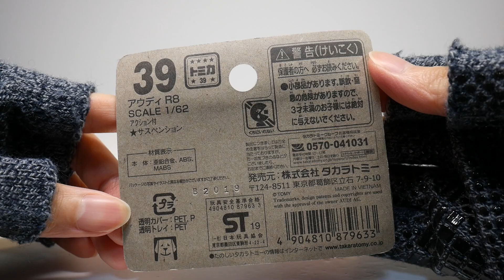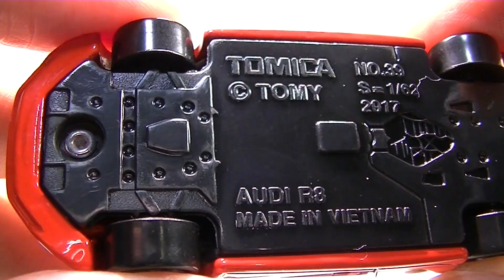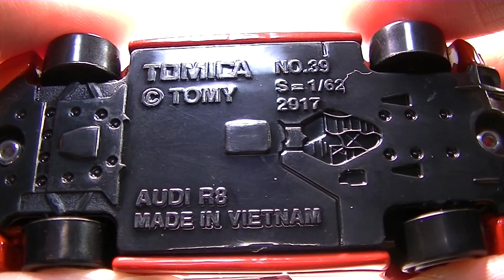【トミカ】アウディ R8 [2017] / TOMICA AUDI R8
トミカ アウディ R8 [2017] 開封
TOMICA AUDI R8 Unboxing!